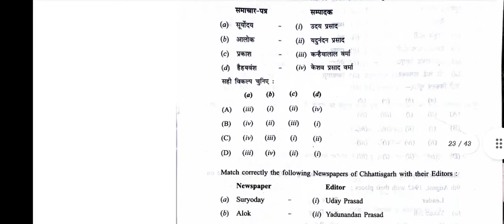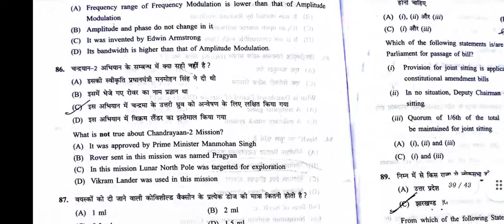CGPSC PRELIMS GENERAL STUDIES QUESTION PAPER-1 SET-D 2022